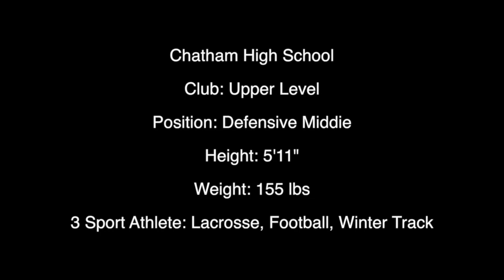Trey Tully - Class of 2021